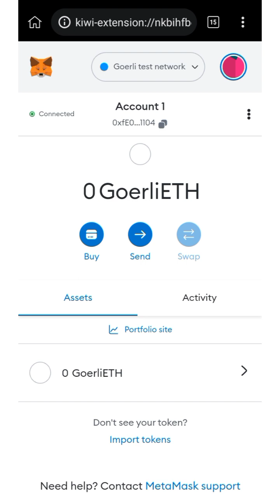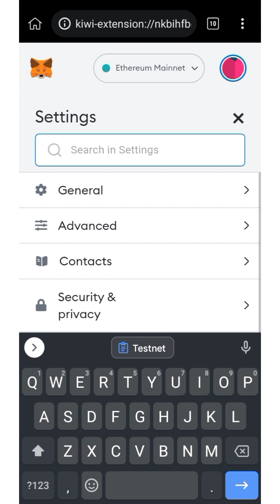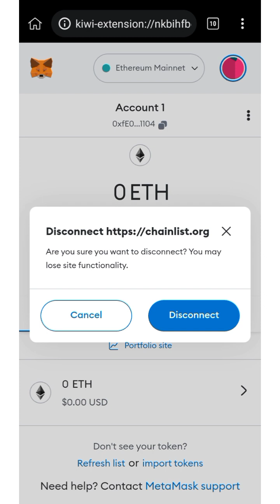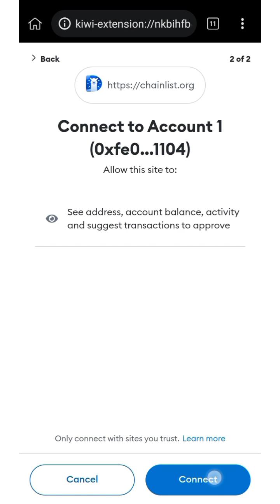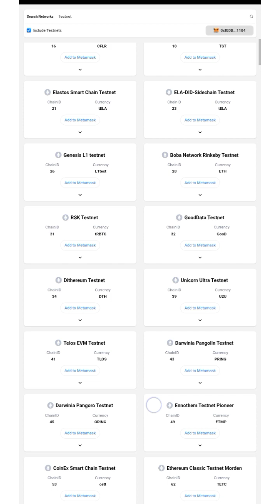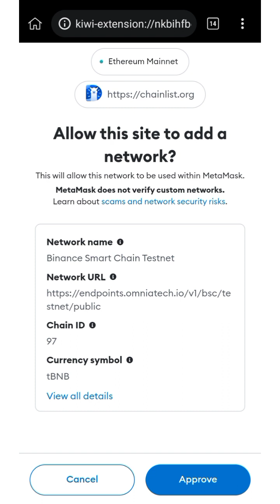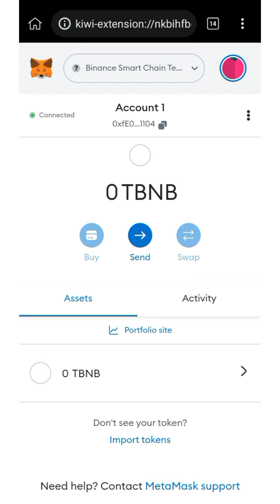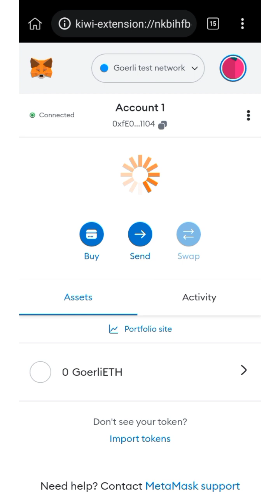How to Add Testnet Networks to MetaMask ( Gorlie, BNB, Sepolia etc) Easy Via Chainlist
info me @